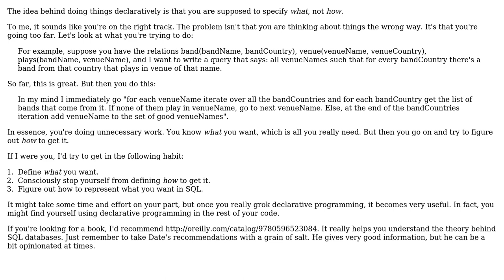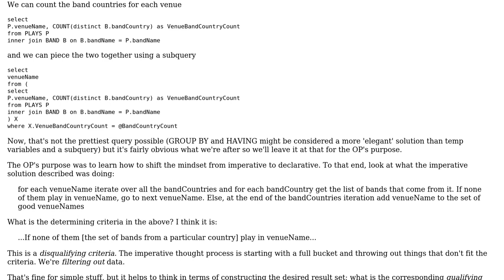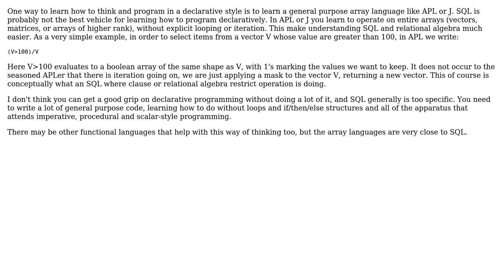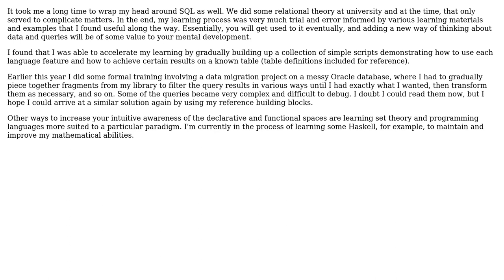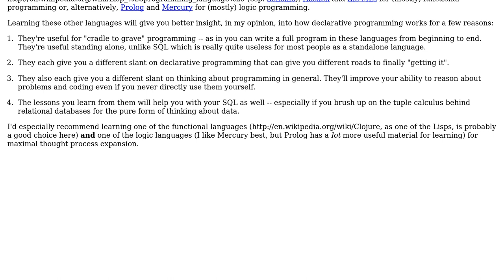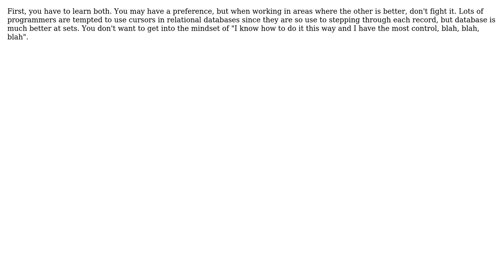Software Engineering: Declarative programming vs. Imperative programming (9 Solutions!!)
Software Engineering: Declarative programming vs. Imperative programming

With thanks & praise to God, and with thanks to the many people who have made this project possible! | Content (except music & images) licensed under CC BY-SA | Music | Images & others | With thanks to user Steven A. Lowe user Robert Harvey user PAUL Mansour user Larry Coleman user JUST MY correct OPINION user JeffO user Jason Baker user Ian Gilham user EpsilonVector user Ahmad and the Stack Exchange Network Trademarks are property of their respective owners. You are responsible for your own actions.